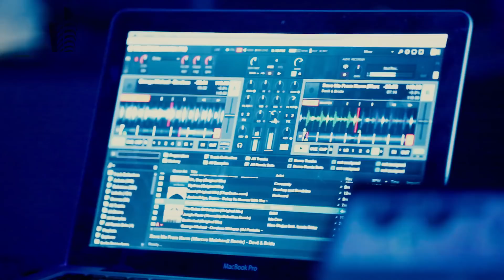New Gudauri Resort Residences & SPA by RED-CO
Christmas Concert in Gudauri City